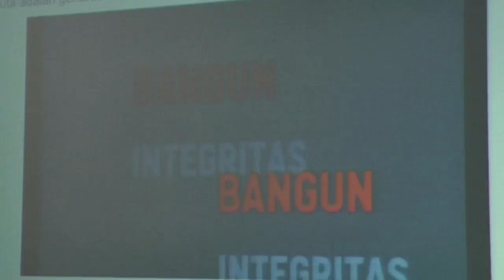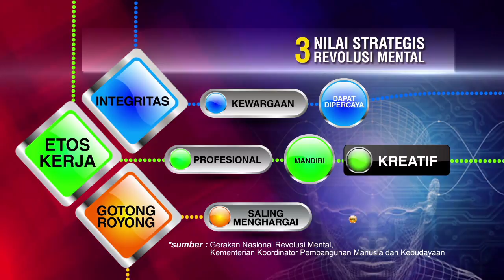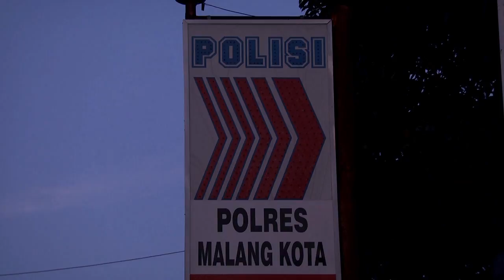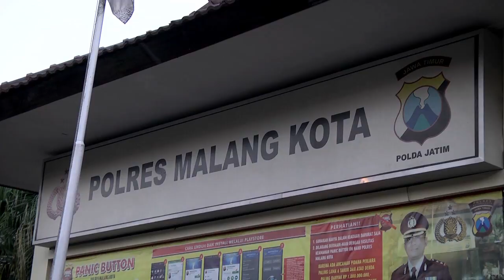Mata Indonesia - Aktualisasi Nilai Luhur Bangsa Melalui Revolusi Mental SEG 1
Masyarakat Indonesia dikenal sebagai masyarakat yang berbudi luhur, penuh tenggang rasa dan empati. Namun seiring jaman, dan kemajuan teknologi, nilai-nilai luhur yang ada di masyarakat perlahan mulai terpengaruh.
Karena itu penting untuk tetap memegah teguh nilai-nilai luhur bangsa Indonesia dalam masyarakat. Salah satunya melalui Gerakan Revolusi Mental yang disuarakan oleh Pemerintahan Joko Widodo-Jusuf Kalla,  sejak awal masa kepemimpinannya. Revolusi Mental merupakan gerakan sosial untuk bersama-sama menuju Indonesia yang lebih baik. Dengan tujuan membentuk manusia Indonesia berhati putih, berkemauan keras dan bersemangat tinggi.
Adapun revolusi mental, mengandung nilai-nilai strategis seperti integritas, etos kerja dan gotong royong. Meningkatkan integritas, etos kerja, dan gotong royong terus dilakukan pemerintah, termasuk pihak kepolisian. Selain itu beberapa daerah di Indonesia juga aktif melakukan revolusi mental, seperti di Bantaeng di Sulawesi Selatan dan Desa Tegalweru di Malang Jawa Timur.
Kabupaten Bantaeng menjadi salah satu daerah pelopor revolusi mental nilai etos kerja, daerah ini mampu mengimplementasikan nilai etos kerja sebagai gerakan revolusi mental dalam bentuk meningkatkan pelayanan kepada masyarakat. Beberapa penghargaan pun berhasil mereka raih, seperti penghargaan adipura, anugrah Budhipraja hingga penghargaan Bintang Mahaputera.
Selain Kabupaten Bantaeng, daerah lain yang fokus dalam melaksanakan Gerakan Revolusi Mental adalah Desa Tegalweru di Malang, Jawa Timur. Dengan mengusung nilai gotong royong, warga di desa ini berinisiatif membangun desa mereka. Dengan semangat gotong rotong, warga membangun mulai dari jalan, jembatan, tempat ibadah hingga sekolah. Bahkan warga juga rela menghibahkan tanah dan dana untuk pembangunan ini. Desa Tegalweru pun berhasil mendapat penghargaan sebagai desa swadaya terbaik 2015 dari Pemerintah Kabupaten Malang.

SEGMEN I : Nilai Integritas

SEGMEN II : Nilai Etos Kerja

SEGMEN III : Nilai Gotong Royong

Uploader :
PERUM LKBN Antara
WismaAntara